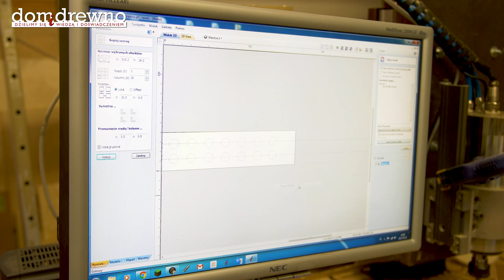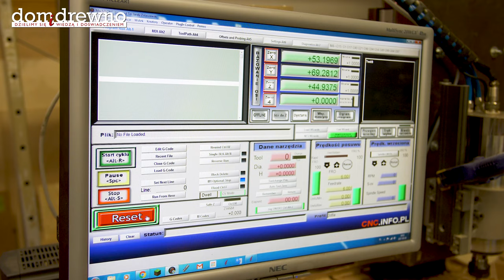615. Organizer do wiertarki wielowrzecionowej / Organizer for multi-spindle drilling machine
Wiecie, że lubię ład i porządek? :) Może to wynika z lenistwa... bo dużo szybciej i łatwiej wszystko wtedy odszukać :) Ale, żeby ten ład nastał trzeba się jednak trochę napracować... Dziś wykonam organizer na dość sporą grupę frezów do wiertarki wielowrzecionowej Felder FD-21. Frezy pochodzą od rodzimego producenta Globus-Wapiennica

Do you know that I like order? It may be from laziness ... because much faster and easier to find everything then :) But to get this order you need to get some work done ... Today I will make the organizer for quite a large group of cutters for the Felder FD-21 multi-spindle drilling machine. Cutters come from the native manufacturer Globus-Wapiennica